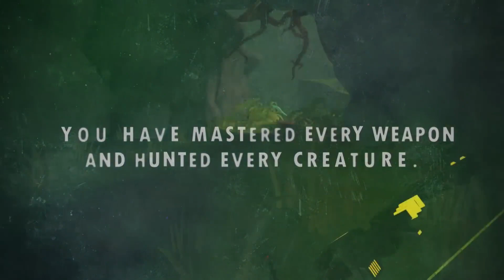Primal Hunt - Official Teaser Trailer (2022)